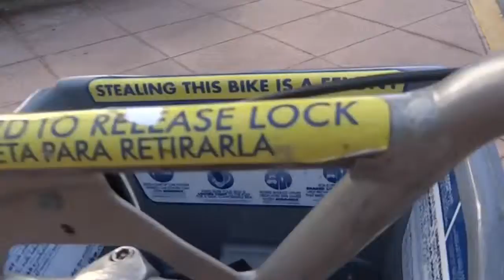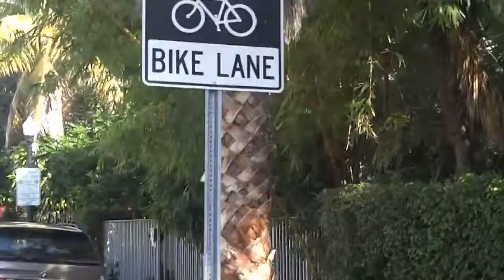DecoBike Miami Beach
Urban biker from Bogota, Colombia,uses her one day (morning) at Miami Beach to give it a try to DecoBike, the public system for renting bicycles in Miami.